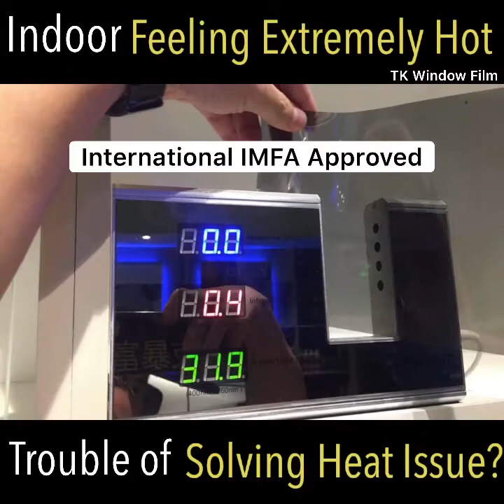Greyson 011-1672 0688 TK Window Film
- FREE Quotation
- FREE Onsite Consultant
- Product Demonstration
- Brand Test Comparison
- Window Film Installation
- Site Measurement